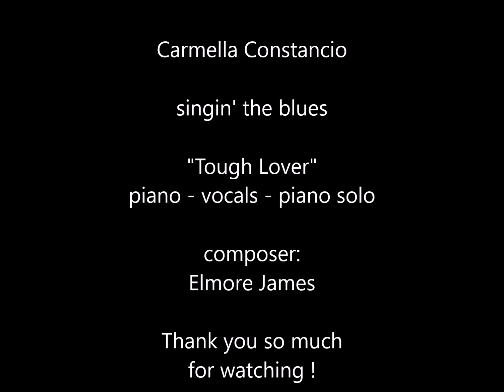Carmella Constancio I Need A Tough Lover 2021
Blues - Vocals, Piano, Piano Solo